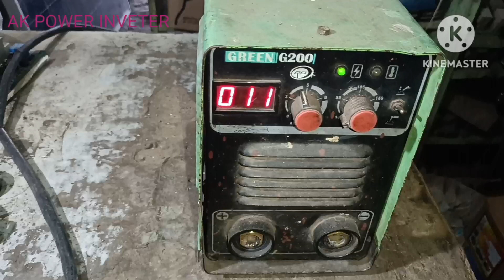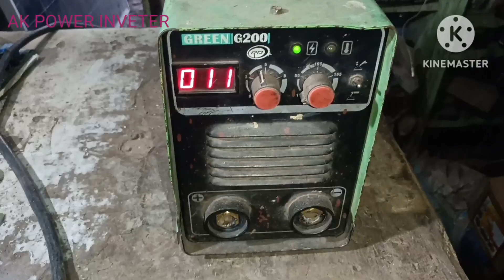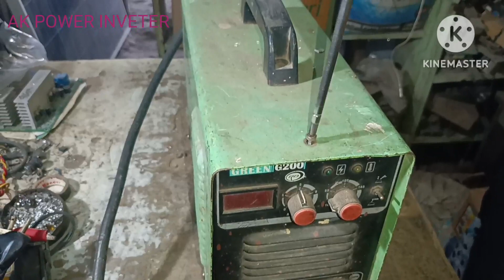welding machine repairing IGBT & Diode based problem raad nahin Gala Raha raha hai repairing karne k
inverter stabilizer induction e bike charger welding machine ई-रिक्शा controller E rickshaw charger battery charger repairing mosfet IGBT based trangister diode smd rasistar jankari yahan per milegi#india